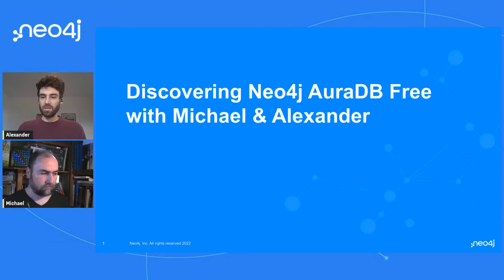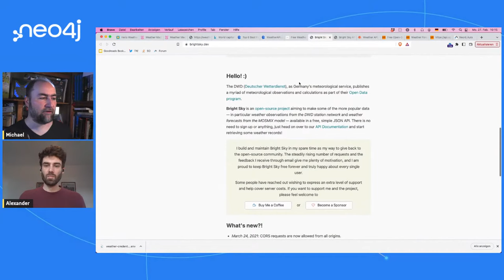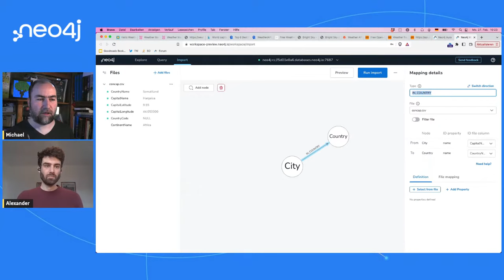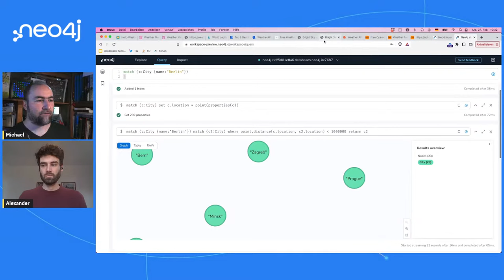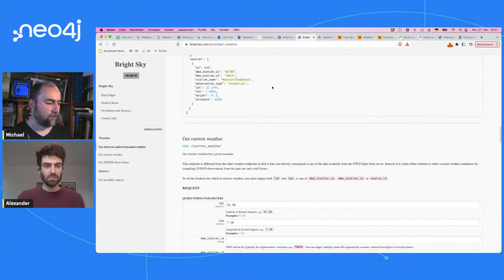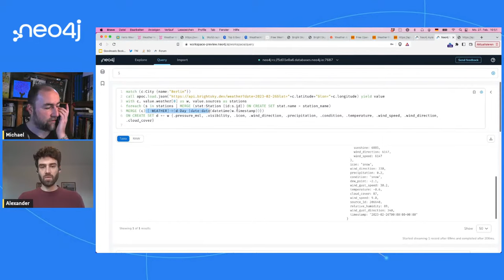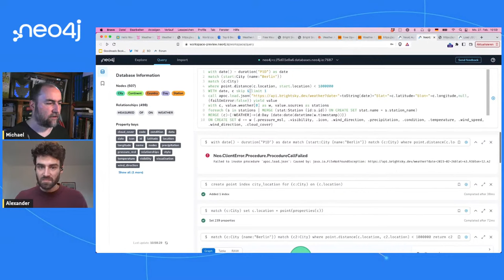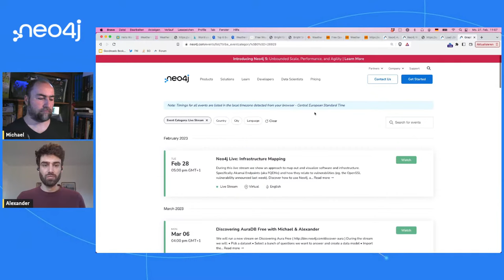Weather Data APIs - Discovering Neo4j AuraDB Free with Michael and Alexander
Catch-up on missed episodes from the repo!

0:00 Intro & Welcome
10:48 Create AuraDB Free Instance
11:35 Weather Data APIs
19:45 Weather Data Modelling & Importing
27:45 Geospatial Queries
31:35 BrightSky API
35:15 Detour on other API services
40:10 Back to BrightSky
43:00 Expanding the Model
44:44 Loading Data from API
59:20 Query the Data
1:04:25 WrapUp

for questions and discussions around Neo4j